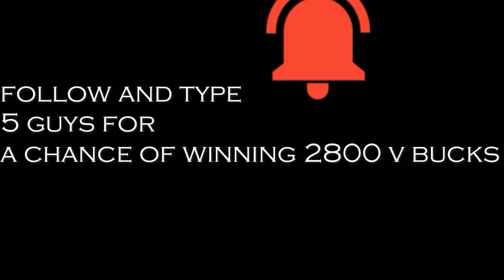Fortnie Montage! vbucks at the end!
No lie Dua Lipa
My eyes Travis Scott
Starboy The weekend